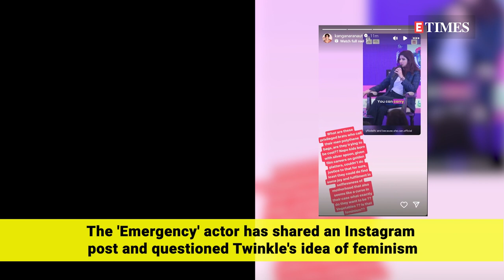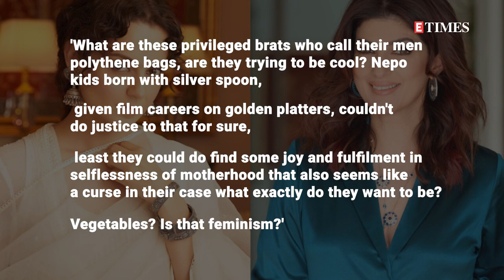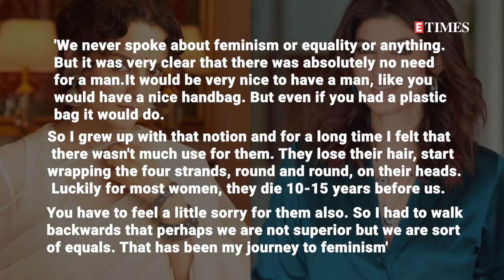Kangana Ranaut calls Twinkle Khanna a 'Privileged brat' for comparing men to plastic bags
Kangana Ranaut has strongly criticised Twinkle Khanna for her previous remarks about men. The 'Emergency' actor shared an Instagram post, questioning Twinkle's idea of feminism. At an event in December, Twinkle made jest about embracing feminism and shared her perspective on men. She even compared men to plastic bags, a statement that Kangana clearly did not appreciate. Kangana strongly criticized Twinkle Khanna, referring to her as a 'privileged brat.' Kangana wrote, 'What are these privileged brats who call their men polythene bags trying to be cool? Nepo kids, born with a silver spoon and given film careers on golden platters, couldn't do justice to that for sure. The least they could do is find some joy and fulfillment in the selflessness of motherhood. That also seems like a curse in their case. What exactly do they want to be? Vegetables? Is that feminism?' In an old interview, Twinkle was asked about the moment she realized she was a feminist. Twinkle mentioned that her path to realization was mapped in reverse. She said, 'We never spoke about feminism or equality or anything. But it was very clear that there was absolutely no need for a man. It would be nice to have a man, like you would have a nice handbag. But even if you had a plastic bag, it would do. So I grew up with that notion, and for a long time, I felt that there wasn't much use for them. They lose their hair, start wrapping the four strands, round and round, on their heads. Luckily for most women, they die 10-15 years before us. You have to feel a little sorry for them also. So I had to walk backward, realizing that perhaps we are not superior but sort of equals. That has been my journey to feminism.' Twinkle is married to actor Akshay Kumar and has two children, Aarav and Nitara.